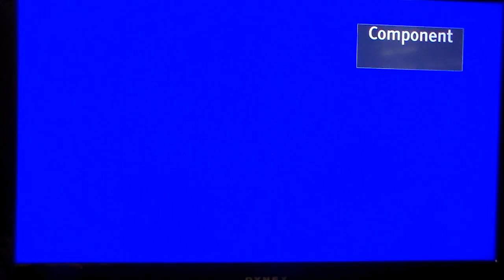Minecraft of Epic Survival Ep2: Building the house!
Hello everybody and welcome to episode 2 of minecraft of epic survival! Today we build our house! Enjoy!